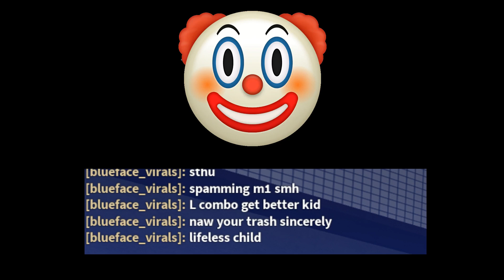Shindo Life Competitive Gameplay #27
In this video, I will be using Aizden and Apol Sand.

Timecodes
0:00 - Intro
0:15 - First Match
3:05 - Second Match
6:24 - Third Match
9:52 - Outro